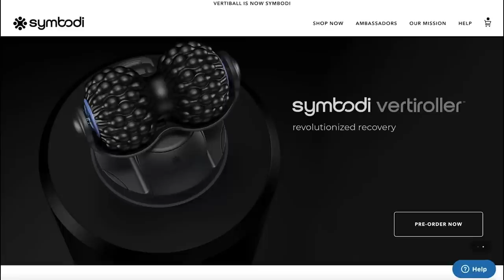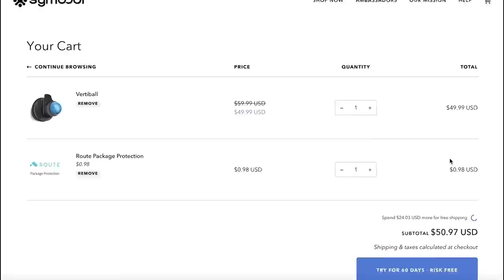Contender Series 2022 Week 7 Previews - Fight Night Picks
You asked, we challenged, and you delivered! In response to the 30,000+ subscribers we're on our way with something different at Fight Night Picks bringing you a new look at DWCS which kicks off this week 🥊

Shoutout to Eli Harris for the awesome intro! for more great stuff

2022 DWCS Picks
Craig: 4-2
Matt: 2-4

DWCS 2022 Week 7

Rodolfo Betallo vs. Vitor Petrino - 205 lbs
Gabriel Bonfim vs. Trey Watera - 170 lbs
Karl Williams vs. Jimmy Lawson - 265 lbs
Ismael Bonfim vs. Nariman Abbasov - 155 lbs
Tereza Bleda vs. Nayara Maia - 125 lbs

Symbodi helps keep hosts Craig and Matt Allen ready to go for our day-to-day activities, as its the only mountable, portable muscle massager that can stick onto any smooth surface thanks to your industrial-strength suction cup. It can support over 100 lbs of pressure so you can really get deep into knots and increases range of motion, flexibility and athletic performance while decreasing muscle pain. and use the promo code "FNP" to save 10% off your order!